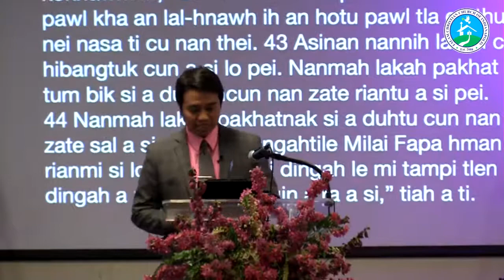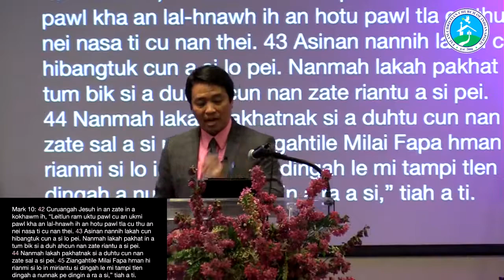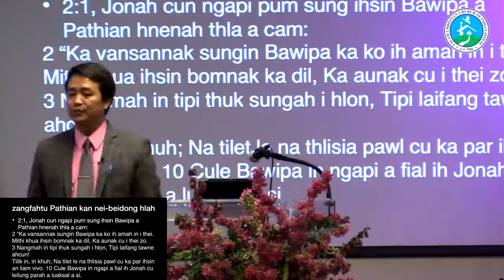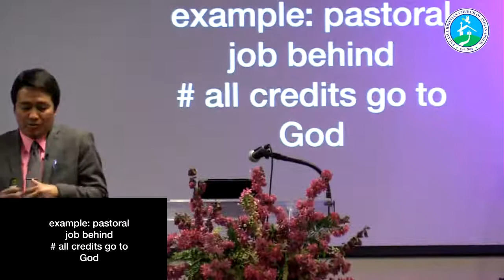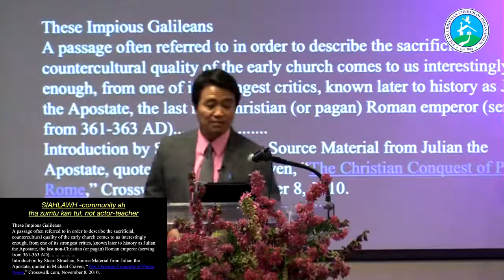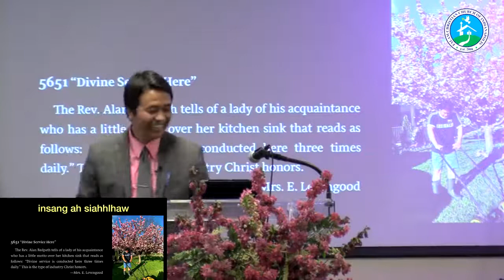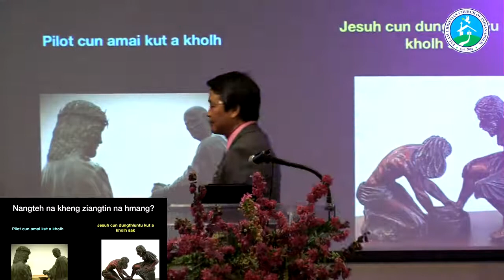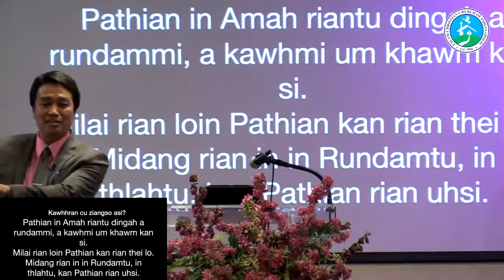Sermon: Siahhlawh Nun by Pastor Hre Mang